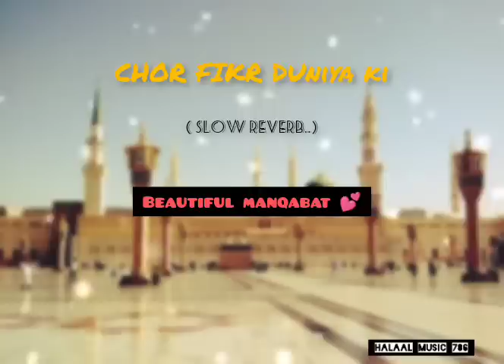MUSTAFA GULAMO KI KISMATE BADALTE HAI ✨ ! BEAUTIFUL NAAT SLOW REVERB @halaalmusic786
chod fikr duniya ki chal madine chalte hai...
Mustafa gulamo ki kismate badalte hai..

Allah ﷻ Ka Farman Alam Nashrah Laka Sadrak || Wo Mera Nabi ﷺ Hai